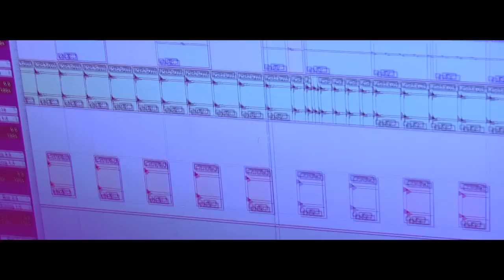I Love To Be With You - Nataly Dawn (feat. Ryan Lerman)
This is a song by one of my Kickstarter backers (Liz Fanora Jones), produced by one of my favorite artists (Ryan Lerman)! Thanks again to everyone who made my album possible!